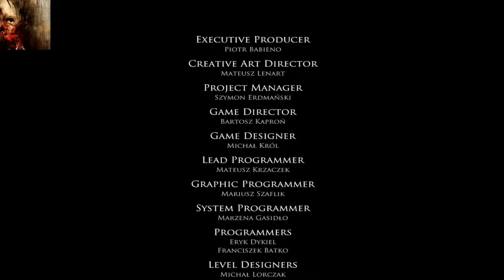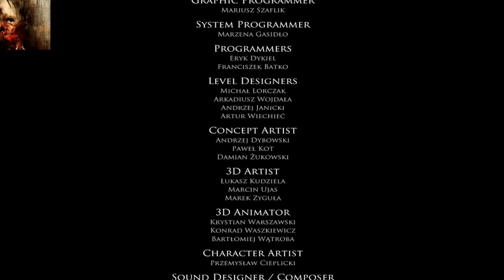Cowabunga Gaming Funny Moments Of 2016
Welcome one and all to Cowabunga Gaming and we are at the end of the year video. Its that time for the most funny moments of 2016. This is my first video of doing this so i hope you guys like it and have a good laugh i know i did.